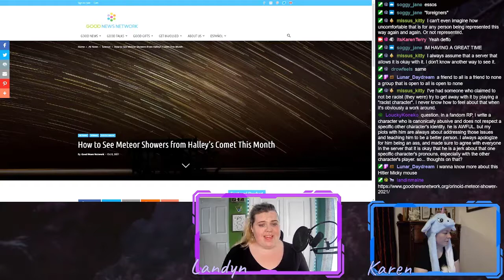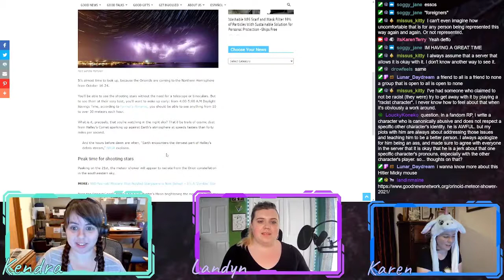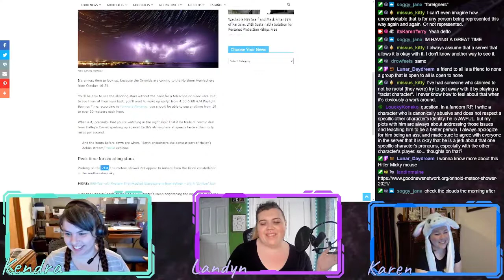Historical Fiction & Roleplaying It